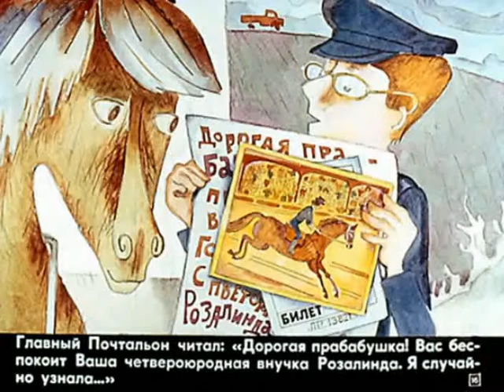429. Лошадь Ласточка (1983 год)